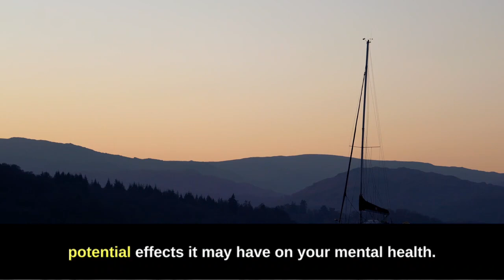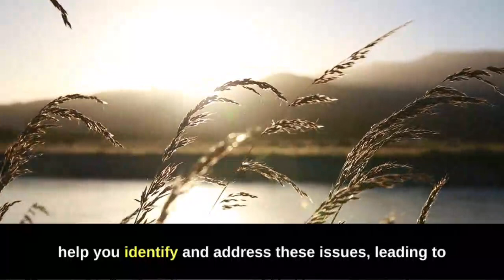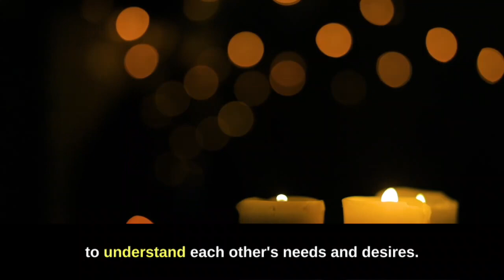🚨 7 Clear Signs She’s Been Without Sex for Too Long 😳💔 | Must-Know Indicators!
Ever wondered if a woman might be experiencing a dry spell? In this video, we reveal the 7 signs that she hasn’t had sex for too long and what these signals might mean. Understanding these signs can offer valuable insights into her emotional and physical state.

We’ll cover:

Behavioral changes that could indicate a lack of intimacy.
Emotional and psychological effects of a prolonged period without sex.
Physical signs and symptoms to watch out for.
How to approach the topic sensitively and respectfully.
The impact of sexual fulfillment on overall well-being and relationship dynamics.
Whether you're trying to understand a partner or just curious about this topic, this video provides an informative and respectful look at the signs of a sex drought.

Timestamps: 00:00 Introduction 01:15 Sign #1: Behavioral Changes 03:30 Sign #2: Emotional Distress 06:00 Sign #3: Increased Frustration 08:20 Sign #4: Physical Symptoms 10:45 Sign #5: Changes in Libido 13:00 Sign #6: Avoidance of Intimacy 15:30 Sign #7: Impact on Self-Esteem 18:00 Final Thoughts and Advice